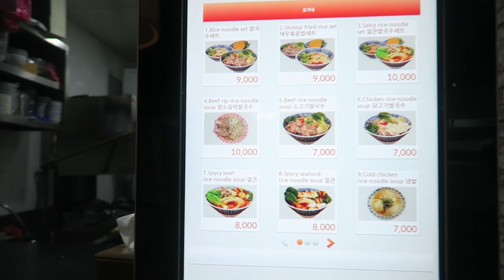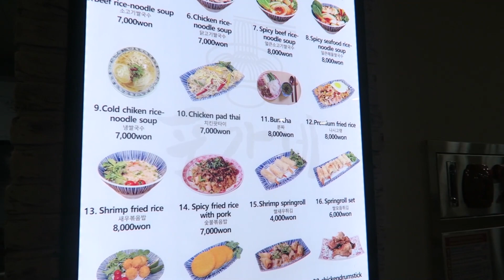VLOG มหาลัยนานาชาติที่เกาหลี มีอาหารไทยด้วย! UIC, Yonsei University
ชีวิต 1 วันรีบๆ ของนักศึกษาที่เกาหลีใต้ก่อนช่วงโควิดจะเป็นยังไง และมีอาหารไทยในมหาลัยด้วยหรอ?

ขอบคุณที่ดูคลิปนี้นะคะ comment มาคุยกันได้เลยยย

Underwood International College, Yonsei University